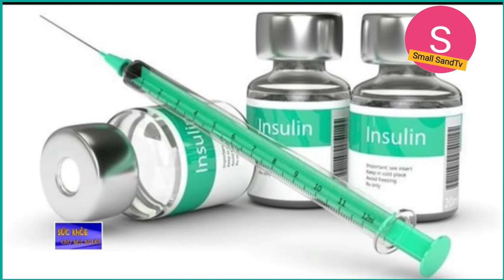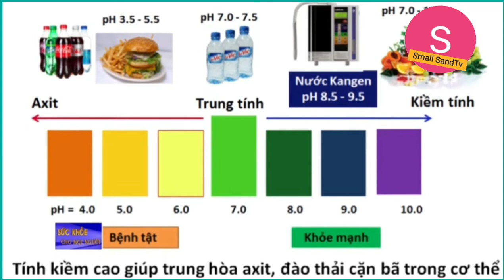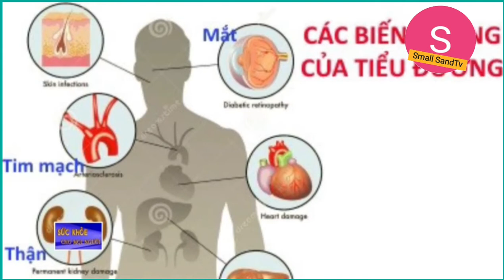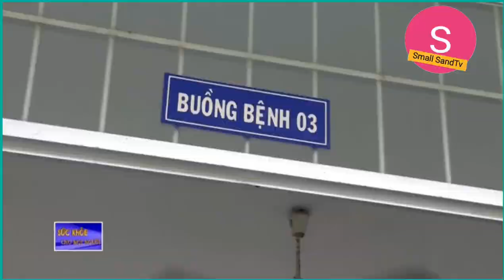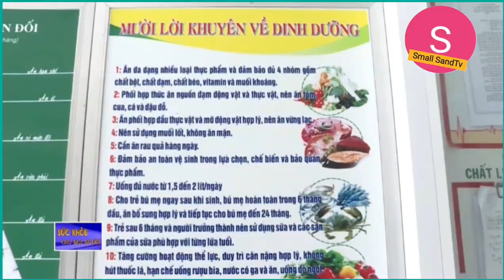BỆNH TIỂU ĐƯỜNG| điều trị theo Đông Y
BỆNH TIỂU ĐƯỜNG| điều trị theo Đông Y. Small SandTv là kênh chia sẻ không giới hạn những kinh nghiệm, kiến thức, lĩnh vực trong đời sống!